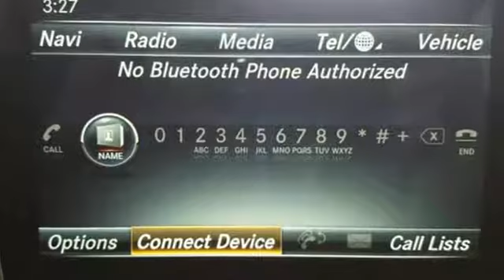Used 2018 Mercedes-Benz CLA Lynnwood WA Seattle, WA L6257R - SOLD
Year: 2018
Make: Mercedes-Benz
Model: CLA
Trim: CLA 250 4MATICA®
Engine: 4 Cyl. 2.0 L
Transmission: Automatic
Color: Jupiter Red
Interior: Sahara Beige
Mileage: 2229
Stock #: L6257R
VIN: WDDSJ4GB3JN538741

Address:
17800 Highway 99